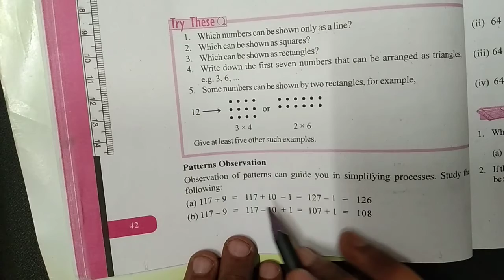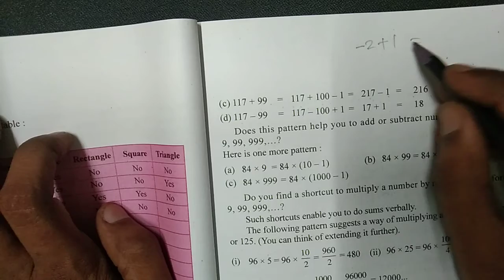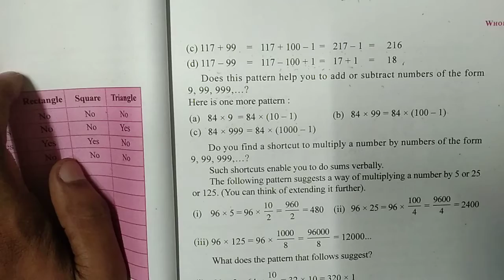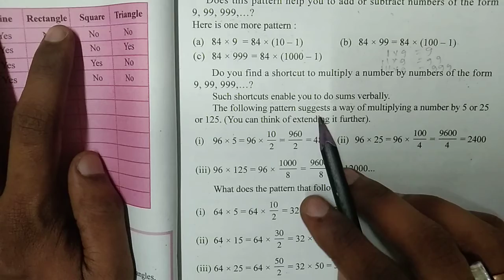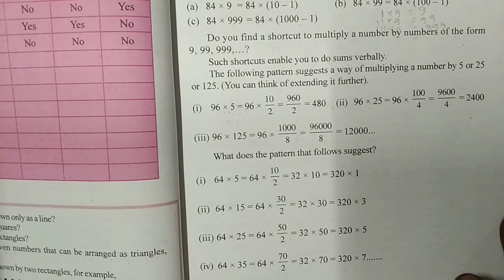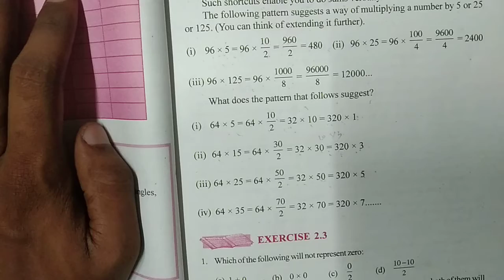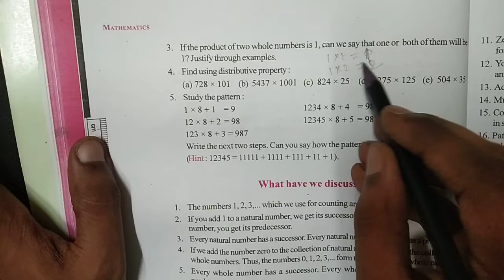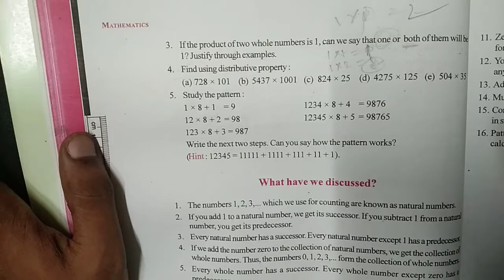Std-6th || English Medium || Maths || Chapter-2